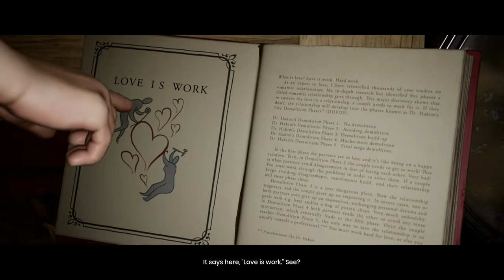It Takes Two #1 Love Is Hard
Last episode of: It Takes Two :
Playlist for: It Takes Two :